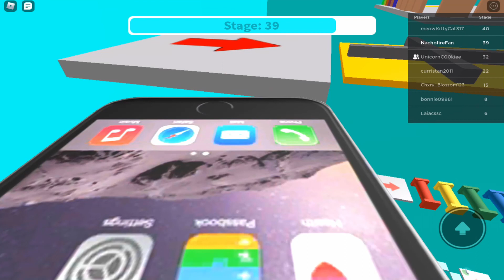Escape Bakon Obby Parkour - No more horsing around (Roblox) | Rayhan TV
Escape Bakon Obby Parkour - No more horsing around (Roblox) [2020] | Rayhan TV

I do a lot of jumping in this video and jump off a fair few times also. This was a fun video where I pretty much managed to finish some of the level but not all of it. It was pretty fun to do and I might do another one again.

Rayhan TV
Rayhan TV is a friendly gaming channel that anyone can watch and enjoy. I try to play some of the more interesting games that kids my age enjoy but also like to sometimes play games with my Dad and share it on YouTube. I like to play Roblox, Minecraft, Granny and many other games too.